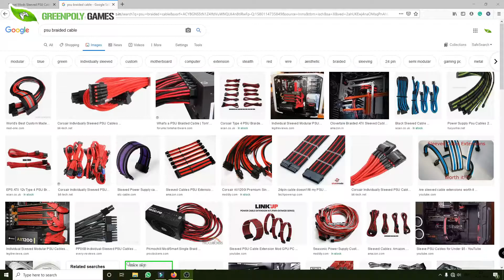Don't buy expensive braided cable | Low Cost PSU Cable mod Hindi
Spray Paint
Sensei Mods Sleeved PSU Cable Extension Kit

My Kits For Youtube Videos are Listed Here.

1. Camera

2. Prime Lens 1.8

3. Memory Card

4. UV Filter for Protection

5. Tripod

6. MIC

8. Soft Light Umbrella

9. Light Flikerfree Tubelight

10. Mini Tripod

11.

12. Gaming Mouse
13. Mechanical Keyboard